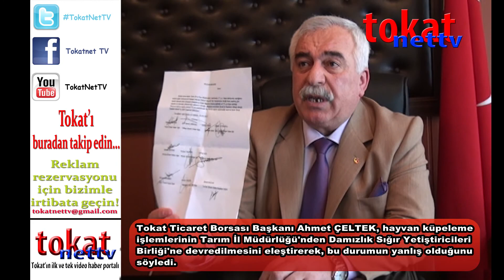Ticaret Borsası Başkanı Ahmet ÇELTEK'ten Küpe Eleştirisi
Tokat Ticaret Borsası Başkanı Ahmet ÇELTEK, makamında gazetecilerle buluştu. Özellikle sığır yetiştiricileri için bir zorunluluk olan küpeleme işlemlerinin el değiştirmesi ile ilgili konuşan Başkan ÇELTEK, bundan önceki dönemlerde çok daha ucuza Tarım Gıda ve Hayvancılık İl Müdürülüğü tarafından yapılan küpeleme işlemlerinin el değiştirmesi ile birlikte hayvan yetiştiricilerinin masraflarının arttığını söyledi. Devir sonrasında küpeleme işlemleri artık Damızlık Sığır Yetiştiricileri Birliği tarafından yapılacak. Tarım Gıda ve Hayvancılık İl Müdürlüğünde 5 liraya yapılan küpeleme işlemi işlemi yapılan bu değişiklikle birlikte 9 liraya çıkmış durumda.